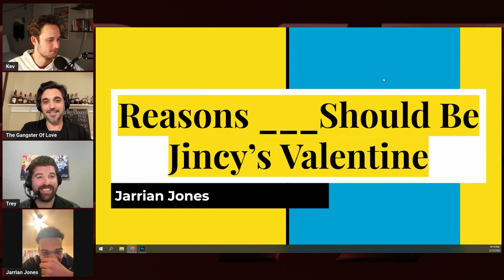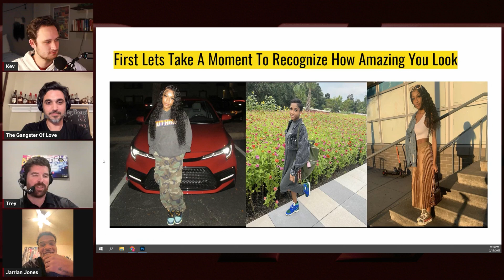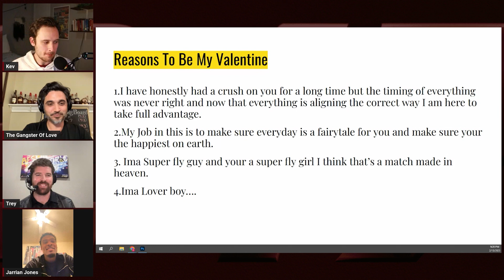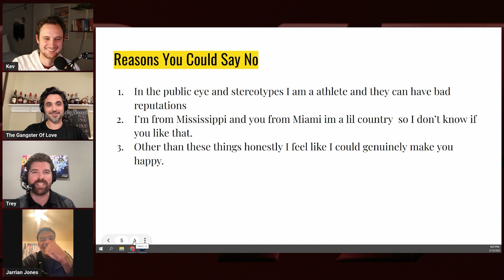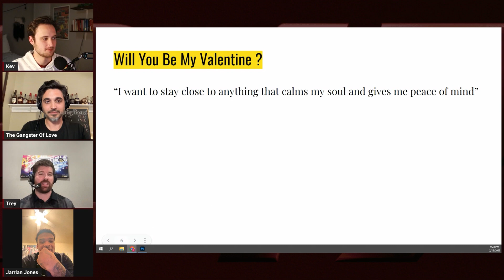Love and Football with FSU DB Jarrian Jones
FSU's Jarrian Jones details his Valentine's powerpoint and how he's getting 1% better every day both on and off the field.